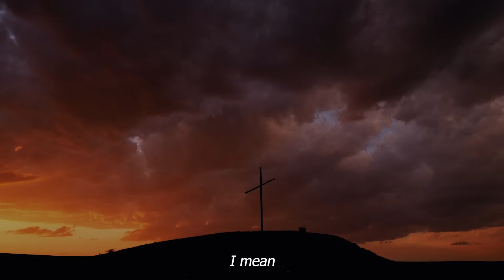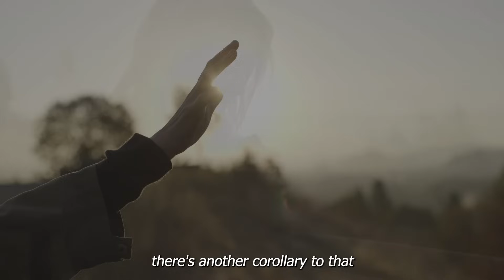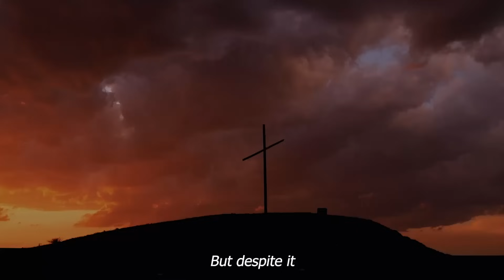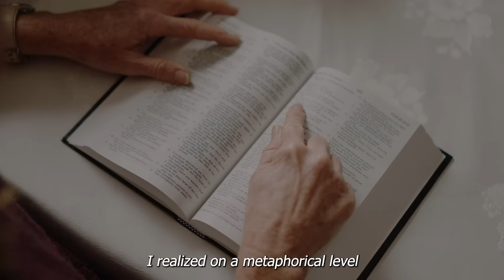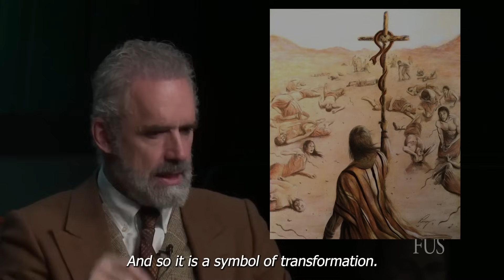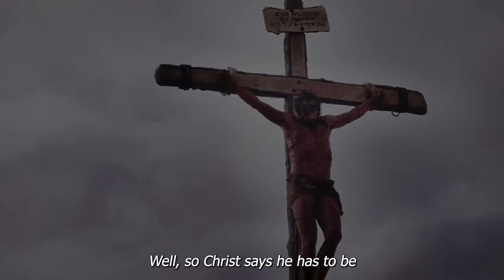Jordan Peterson: Christ & Suffering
In this video, Jordan Peterson talks about his perspective on suffering, Jesus, the crucifixion and his thoughts on how God works.

Here, at the "Beyond Exceptional" channel, we transform the original content from shows, podcasts, and key-notes with Dr. Jordan Peterson, to provide the viewers with a more immersive experience.

1. The videos have no negative impact on the original works only positive impacts.
2. The videos we make are used for teaching purposes.
3. The videos are transformative in nature.
4. We use only the audio component and tiny pieces of video footage, only if it's necessary.

SOURCE:
Speakers: Dr. Jordan Peterson

Visuals
- Passion Of The Christ
- Exodus: Gods and Kings

If you are or represent the copyright owner of materials used in this video and have a problem with the use of said material, please send us an email 📧 and we can sort it out.

jordanpeterson god